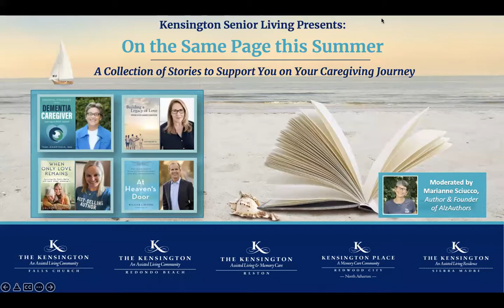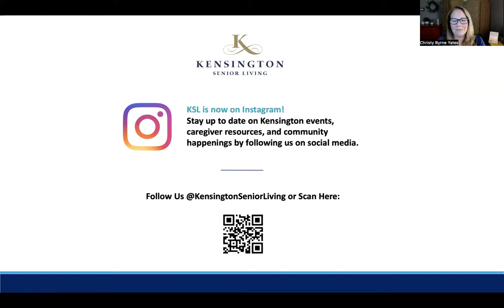On the Same Page: A Collection of Stories to Support You on Your Caregiving Journey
AlzAuthors is pleased to partner with Kensington Senior Living to present On the Same Page: A Collection of Stories to Support You on Your Caregiving Journey

Beyond knowledge, entertainment and a great escape from the demands of the day, books have a number of benefits that can make life better, including their power to heal, inform and inspire. They can provide comfort, encourage reflection, reduce stress, and support you during the caregiving journey. They can take you to places you’ve never been or sneak a peek into the lives of people you’ve never met.

Tune into our recent event with authors Marianne Sciucco, Tami Anastasia, Christy Byrne Yates, Lauren Dykovitz, and William Peters, as they share their caregiving wisdom and stories of their personal journeys.

Our Moderator

Marianne Sciucco, Author & Founder of AlzAuthors. She says, “My writing and publishing career has led me to become a founding member of AlzAuthors, the global community of authors writing about the dementias. Our goal is to raise awareness of these diseases and to spotlight carefully vetted books and blogs recommended for caregivers and others looking for knowledge and support. Each week we feature a new author/blogger on our blog and I host a podcast featuring one of our authors. Visit alzauthors.com. A native Bostonian, I live in New York’s Hudson Valley, and when not writing work as a campus nurse at a community college."

Our Panelists

Tami Anastasia is a dementia consultant, educator and speaker. Tami holds a Master’s Degree in Counseling, a Certificate in Gerontology, and a Certificate in End of Life. For more than 30 years, Tami has provided counseling services, dementia guidance, emotional support, and care strategies to family and professional dementia caregivers. In addition to her private practice, Tami facilitates several dementia caregiver support groups and has partnered with agencies throughout California to conduct educational workshops, trainings, and webinars. Tami hosted TAMS Health and Wellness on the VoiceAmerica Health and Wellness Channel, and is the author of the groundbreaking exercise book, Toward A Magnificent Self: The Exercise Book for Every Body, focused on the psychology of exercise habits and realistic solutions to overcoming exercise barriers. Tami has been a guest on local television and radio shows and has published several articles on dementia and health-related topics.

Christy Byrne Yates is an Author, Licensed Educational Psychologist, School Psychologist and mental health professional with over 40 years of working with various populations. She says, “as someone who’s been squeezed in the Sandwich Generation, my aim is to provide resources, connections, and useful frameworks to help you make informed and empowering choices in caring for yourself, your family, and the people you serve.“

William Peters is the founder of the Shared Crossing Project and director of its Research Initiative. Recognized as a global leader in the field of shared death studies, he has spent decades studying end-of-life experiences. Previously, Peters worked as a hospice volunteer with the Zen Hospice Project in San Francisco and as a teacher and social worker in Central and South America. A practicing grief and bereavement therapist, he holds degrees from Harvard’s Graduate School of Education and UC Berkeley. His work on end-of-life is informed by his therapeutic work with individuals and families, personal experiences with death and dying across cultures, and his family’s own end-of-life journeys.

Lauren Dykovitz is a writer, author, and mentor for Alzheimer’s daughters. Lauren’s mom was diagnosed with Early Onset Alzheimer’s in July 2010 at the age of 62. Lauren was only 25 years old at the time. She quit her full-time job and became a caregiver for her mom at age 28. Lauren started the Life, Love, and Alzheimer’s blog and social media pages to document her journey and share her experience as a caregiver. She self-published her first book Learning to Weather the Storm: A Story of Life, Love, and Alzheimer’s in 2017 and her second book When Only Love Remains: Surviving My Mom’s Battle with Early Onset Alzheimer’s in 2021. Lauren started offering online mentoring services for Alzheimer’s daughters in 2021. She launched the Alzheimer’s Daughters Club—a membership community for women with a parent who has Alzheimer’s or dementia—in 2022. Lauren is also a contributor for AlzheimersDisease.net and a member of AlzAuthors. Although her mom passed in April 2020, it is Lauren’s mission to help others on their Alzheimer’s journey by sharing stories and lessons from her personal experience. In many ways, she feels like she is just getting started!